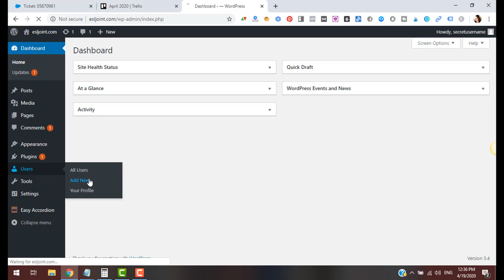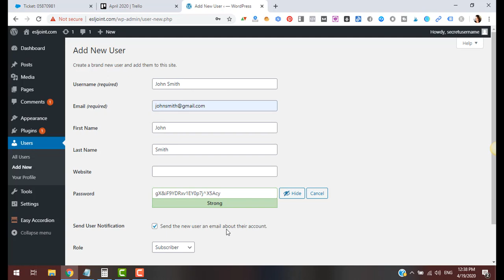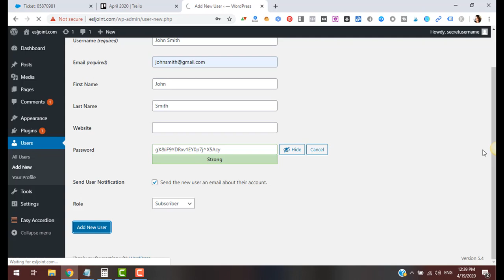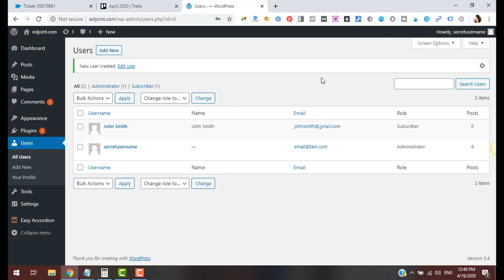How to Add a New User in WordPress ✔️ (Step-by-Step)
How to add a new user in WordPress

Watch this tutorial to learn how add a new user in WordPress. Follow along this video as I show you how to set up new users and user roles in WordPress. It's so easy and you don't need any plugins for that.